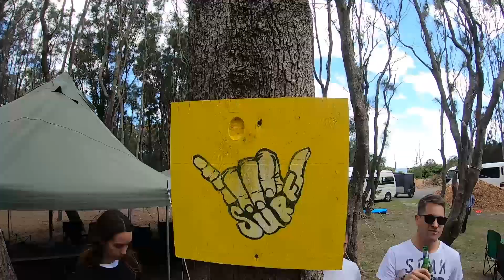Bendalong Weekend Camp Oct 19/20 '19